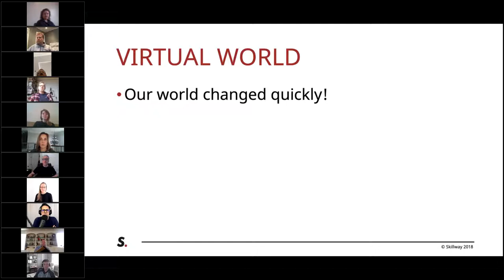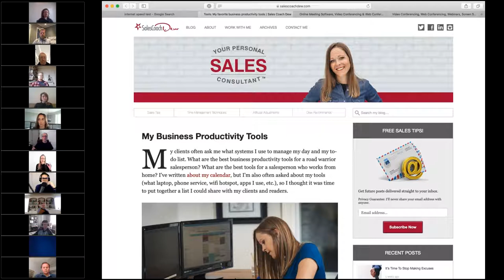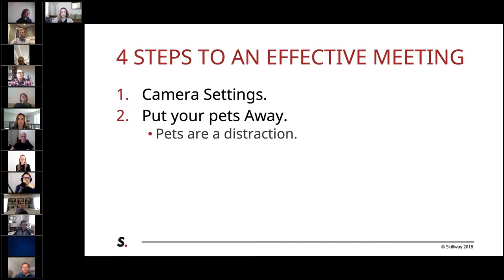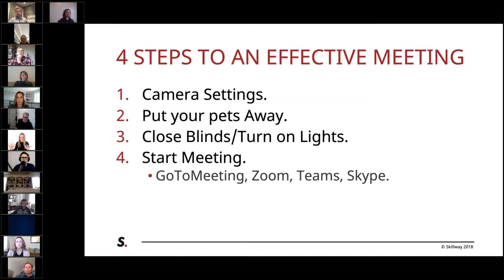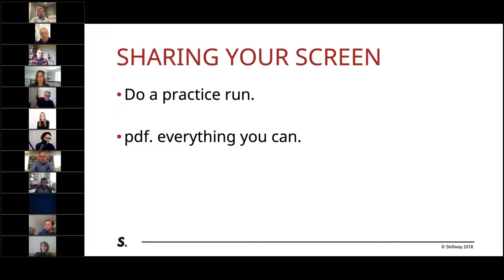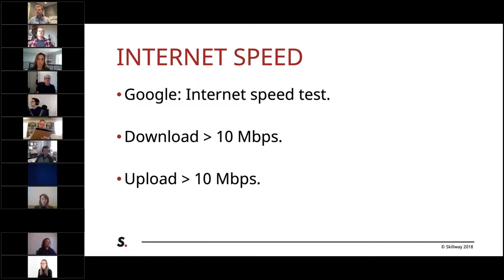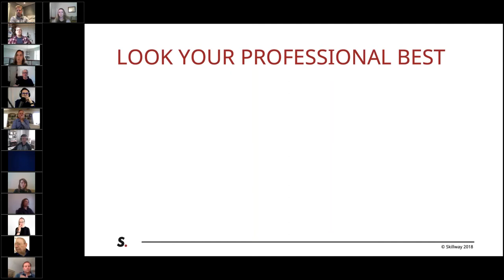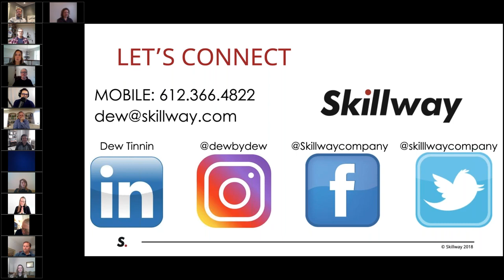How To Run a Virtual Meeting - cityCURRENT | Skillway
Using technology will be the key. Dew Tinnin, Founder of Skillway, shares her best practices for running virtual meetings.

Topics covered:
- What technology is available
- Checklist before you start each meeting
- How to look your professional best
- Why video